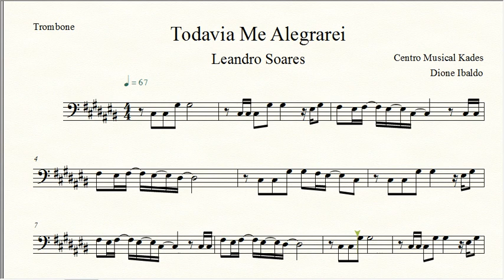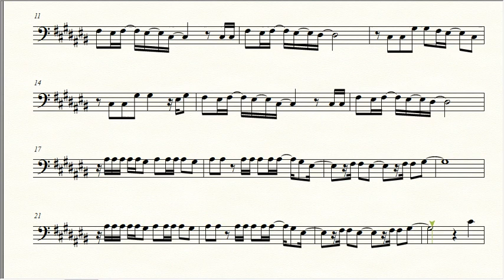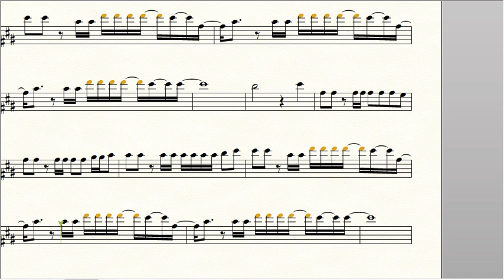Partitura Todavia Me Alegrarei - Leandro Soares - Trombone